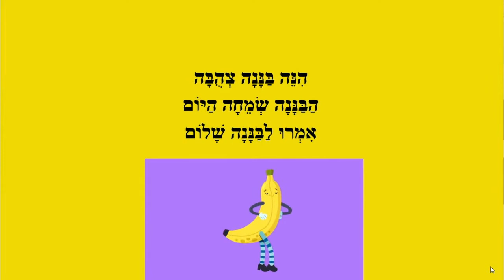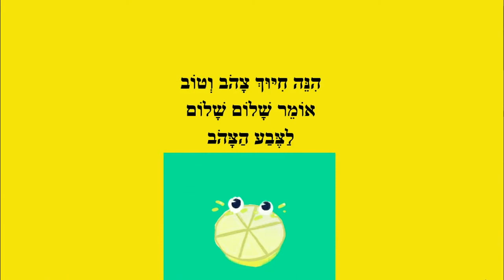שלום לצבע הצהוב - סיפור לילדים - מאת: ריקי זקן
שלום לצבע הצהוב
סיפור ילדים